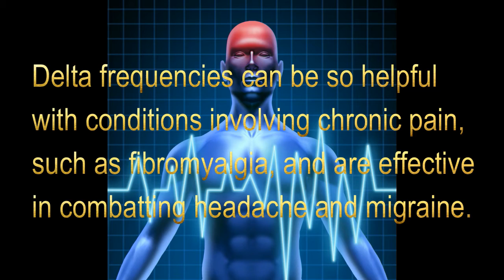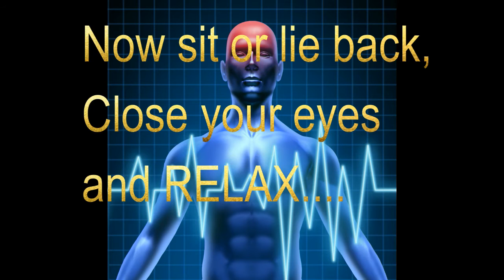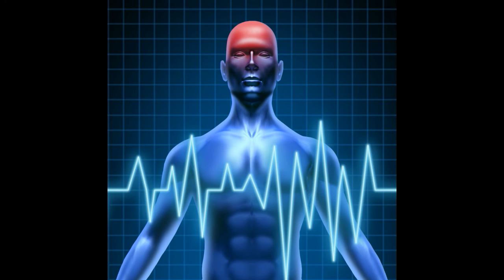Headache and Migraine Relief : Binaural Beats, Isochronic Tones, Pain Relief, Delta Frequencies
Do you suffer headaches, migraines, chronic aches and pains?
This session ramps down slowly from 15 Hz to 1.00 Hz (at 8 mins)to 0.5 Hz ( at 18 min) then continues at 0.5 Hz (to 52 mins) during which you will start to find deep relaxation and relief from chronic pain and headache. It gradually inclines back to 14 Hz (at 1hr.02 mins.) till the finish.
This session uses Sub-Delta (0 - 1 Hz) frequencies, which are theorized to have soothing effects on the limbic system - the amygdala and hypothalamus in particular, which themselves operate at delta frequencies. This may be the reason delta frequencies can be so helpful with conditions involving chronic pain, such as fibromyalgia, and are effective in combatting headache and migraine.
It is recorded using dreamy synthesizer and effects. The session uses both Binaural Beats and Isochronic tones so you may use headphones or speakers if you wish.
Use this session in a quiet, comfortable place, free of distraction, in a chair or lying down. After starting the session, close your eyes and relax. It may be recommended that you also sit or lie in a darkened and cool room.
Remember:
This is not a replacement for medical treatment.
• If you suffer from epilepsy
• Or are taking medicine or drugs, then seek advice from your medical practitioner prior to using.
• If you are a pregnant woman
• Or you have a pacemaker
• Or are under 16
• Or are prone to seizures